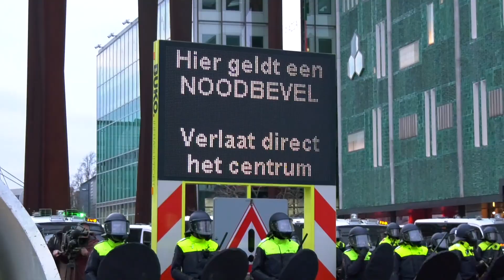Eerste veroordeling voor avondklokrellen bij station in Eindhoven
De rechter heeft een eerste relschopper veroordeeld die deelnam aan de hevige rellen in Eindhoven op 24 januari.